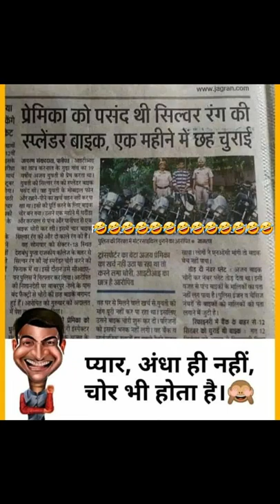memes jokes comedy prank funnyvideos